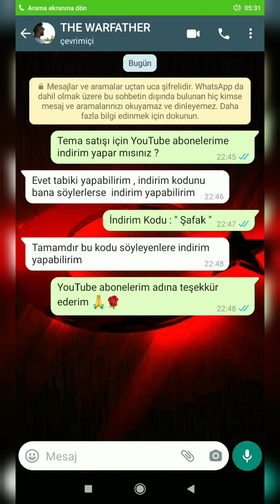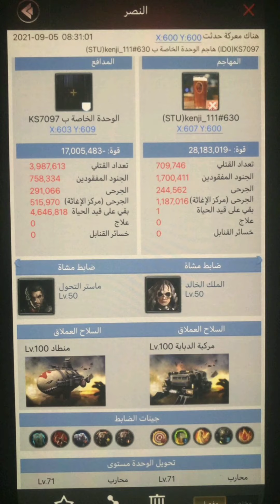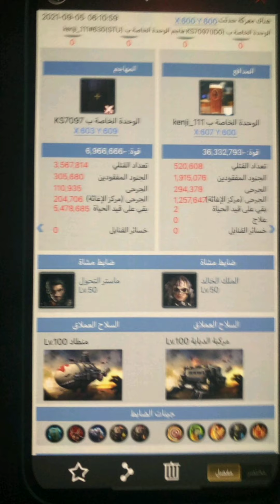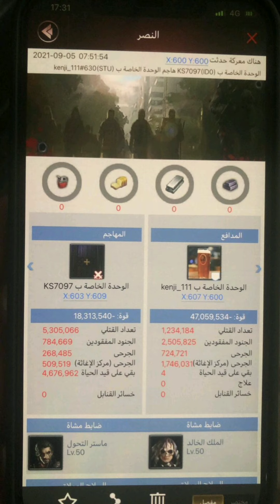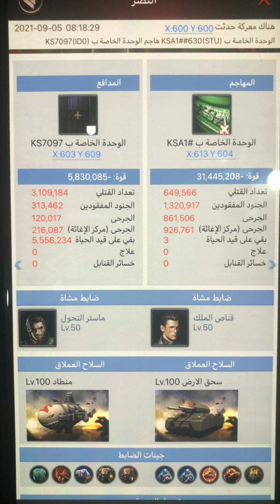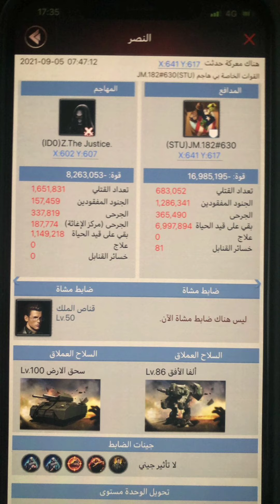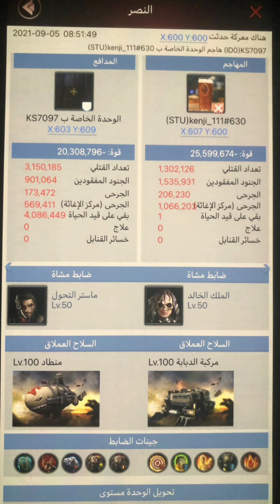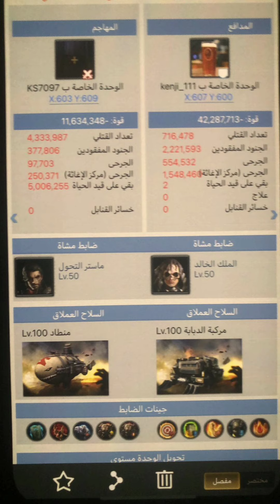Last Empire War Z Tanner Savaşı Bölüm 2 ( Ümit Arı Sponsorluğunda )